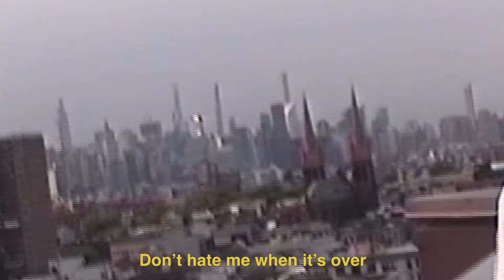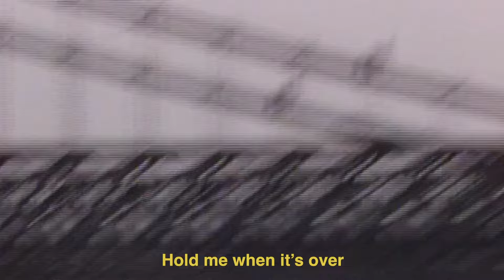Stephen Dawes - Don't Hate Me When It's Over (Lyric Video)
Watch the lyric video for "Don't Hate Me When It's Over" by Stephen Dawes, from 'The Day We Met' EP.

Music video by Stephen Dawes performing Don't Hate Me When It's Over (Lyric Video).